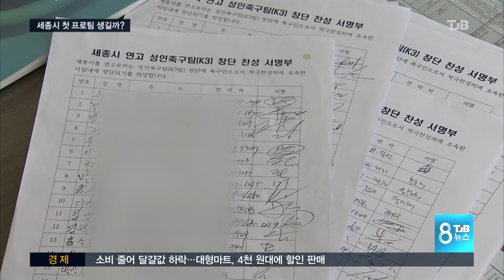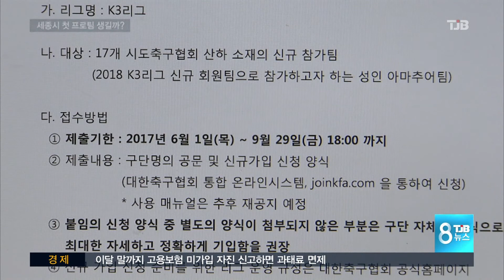[TJB뉴스]세종시 첫 프로팀 생길까?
【 앵커멘트 】

세종에서 뜨겁던
유소년 축구교실 붐이
사그러드는 가운데
이번엔 지역에서 처음으로
프로축구팀 창단이

젊은 도시의 이미지와
어울리는데다
청소년 축구 활성화도
꾀할 수 있다는 건데,
키를 쥔 세종시가
고심 중입니다.

강진원 기자.